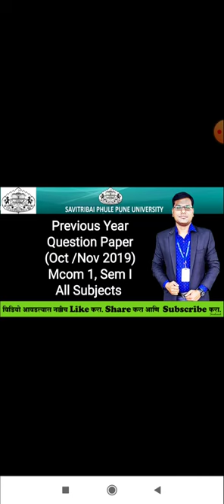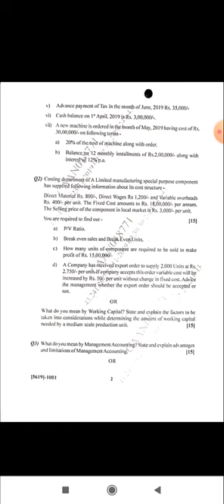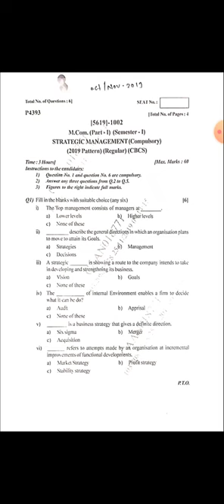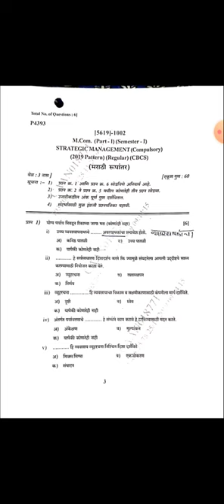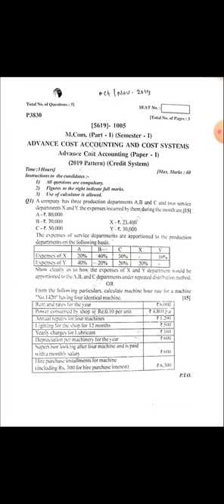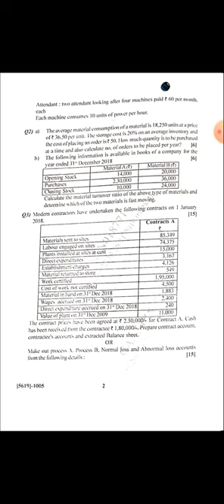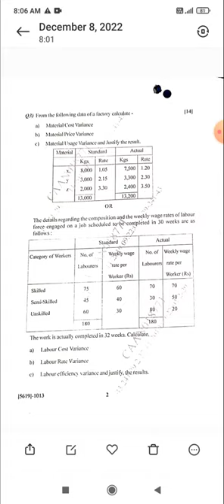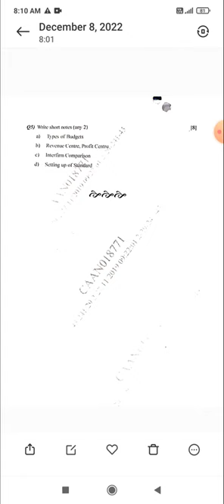Mcom 1, Sem I - All Subjects - Previous Year Question Paper - Oct /Nov 2019